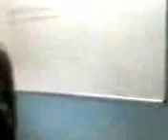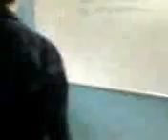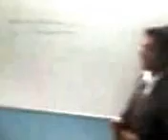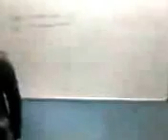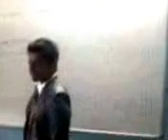Secret Of Success by Raghav jha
This video is for those people who doesn't know what should they do in their life or whom they confused in their life.
raghav jha, satya prakash